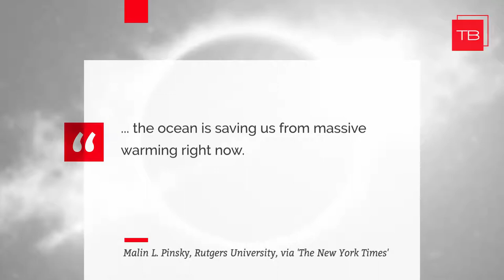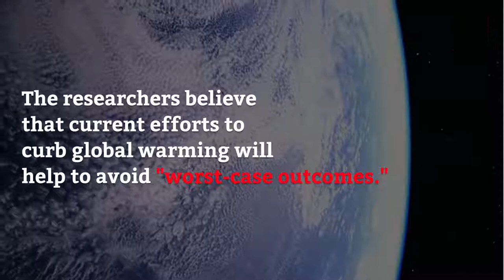Climate Change Is Accelerating Faster Than Estimated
Compared to a UN panel estimate from five years ago, researchers have found a 40% increase in oceans heating. Their findings were published in the journal Science.

The oceans absorb and store almost all of the Earth's excess heat. Researchers believe this has slowed the effects of climate change caused by human created greenhouse gasses.

Warming oceans waters kill off marine-life, raise sea levels and help to create more catastrophic hurricanes. The researchers believe that current efforts to curb global warming will help to avoid "worst-case outcomes."…